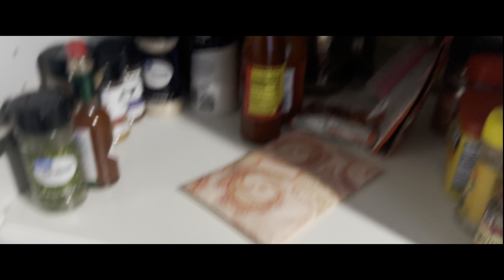I put alive squirrel on the grill and almost burn down my apartment